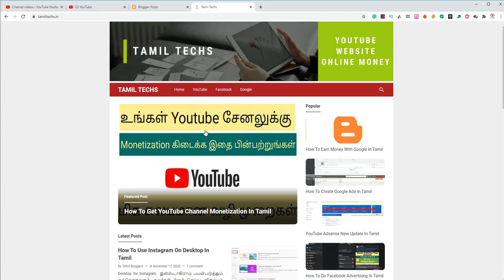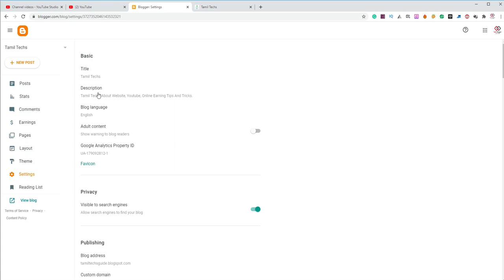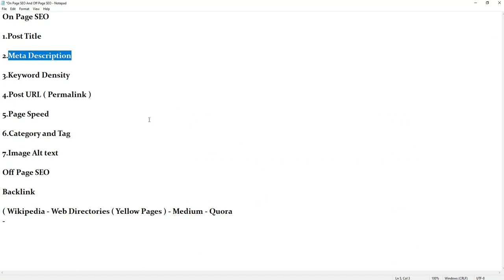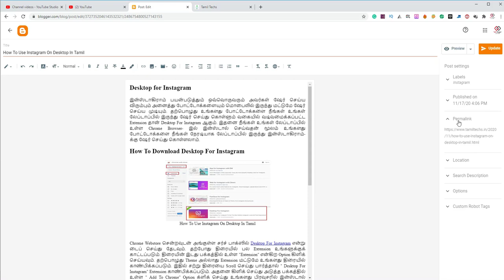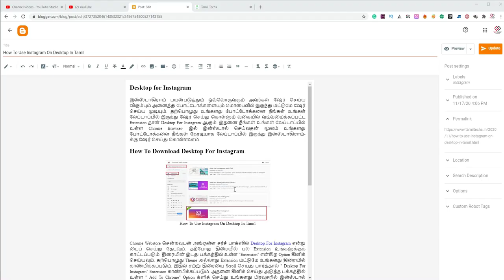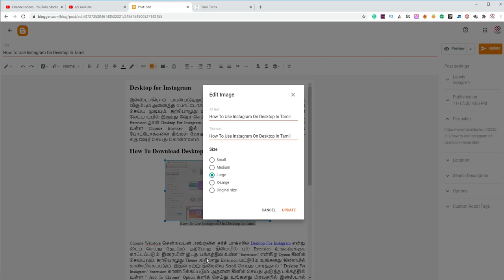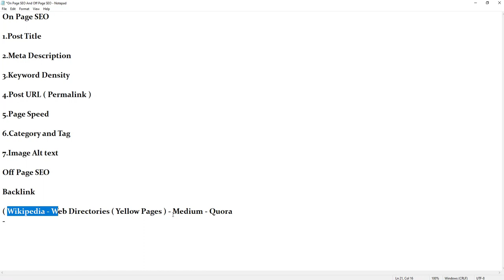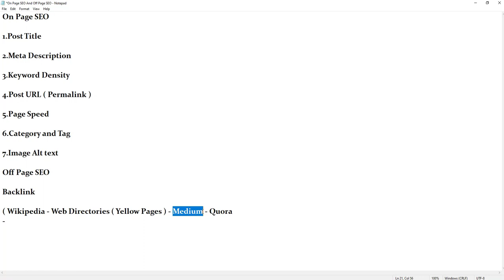What Is On Page SEO And Off Page SEO | Tamil Bloggers